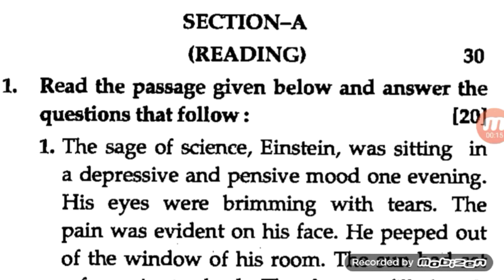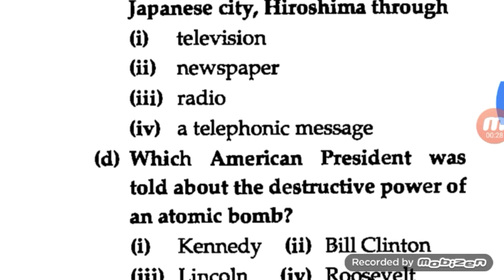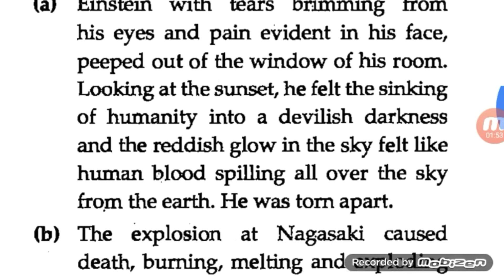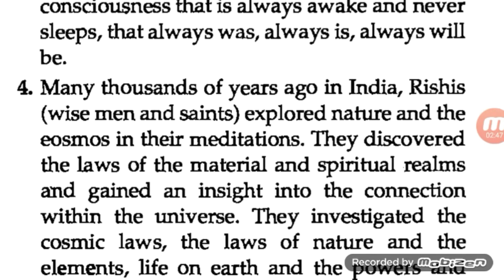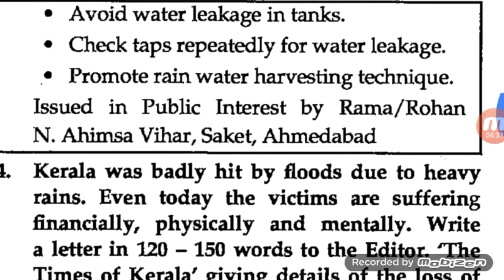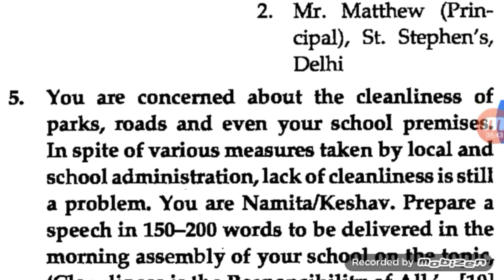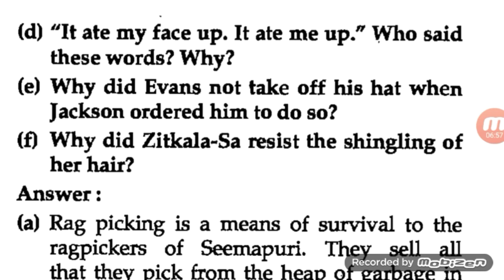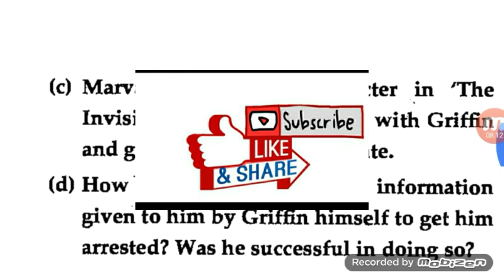Cbse English paper , class 12th, Year 2019